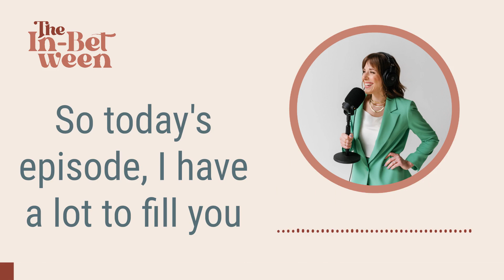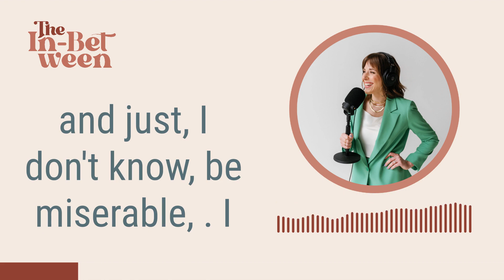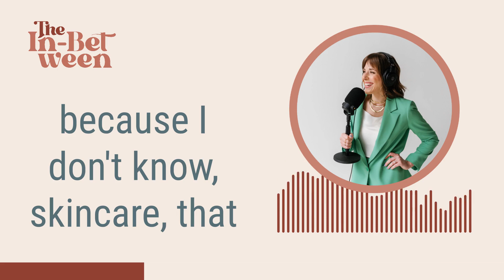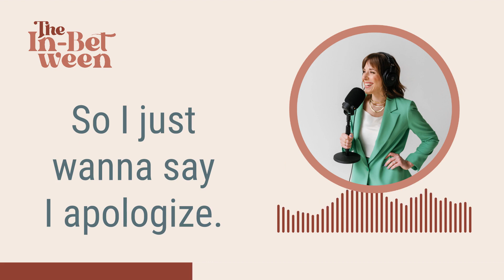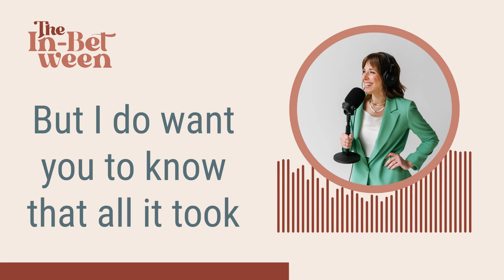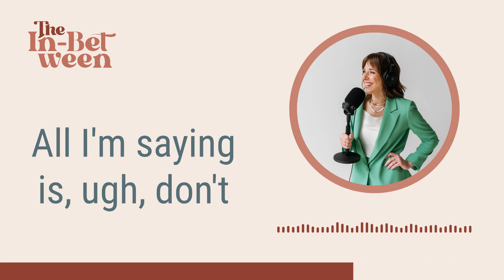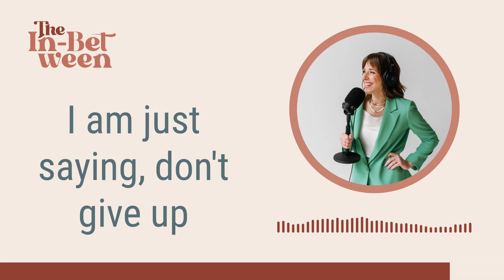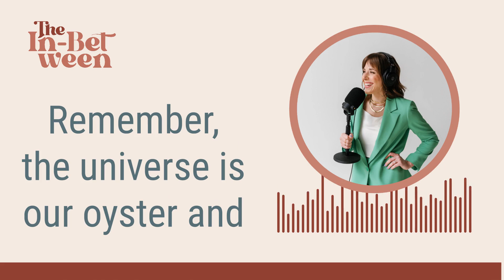In-Between: Dreaming Big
We're catching up this week on all the things going on with me. I'm also bringing pop culture into the mix - there was once a time your girl knew all the things related to pop culture gossip. Doesn't mean we can't talk about it from time to time. Not sure if anyone watched this year's Oscars - I don't fault you, personally I didn't myself either. However, I did watch Ke Huy Quan's and Michele Yeoh's acceptance speeches for their awards, and let me tell ya - they were inspiring as hell. To be honest, their speeches are what inspired today's episode. Guess you're going to have to listen to find out.